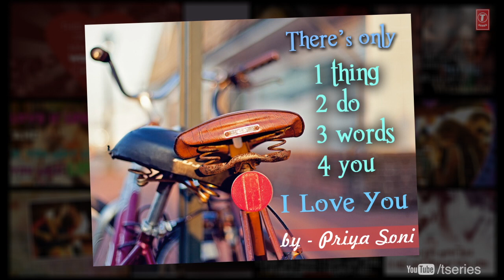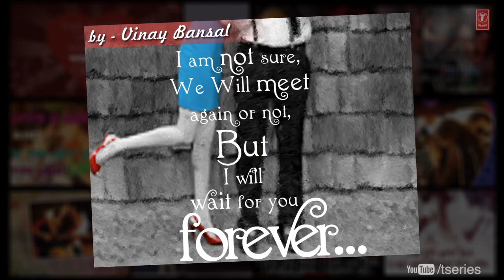Romantic Love Messages By Valentine's Day Contest Winners ♥ SHARE MESSAGES SPREAD LOVE ♥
★ LOVE MAKES THE WORLD GO CRAZY ★

Thank You all for participating in our Valentine's Day contest and sending messages to us for their SPECIAL ONES. The most romantic messages has been selected and are showcased in this video.

Here are the names of winners : Dhananjay, Vinay bansal, Priya Soni, Nidzi Sidhan, Chander Shekhar.